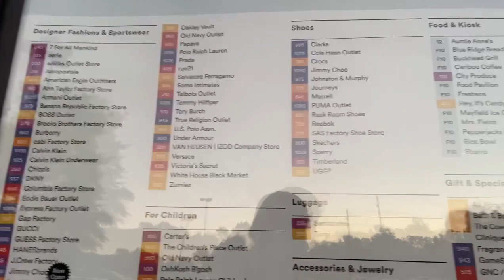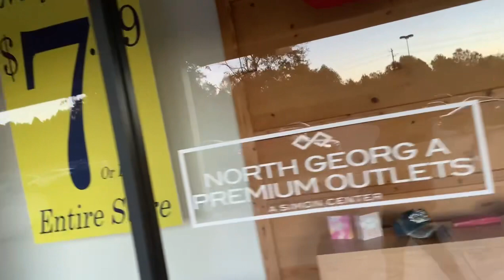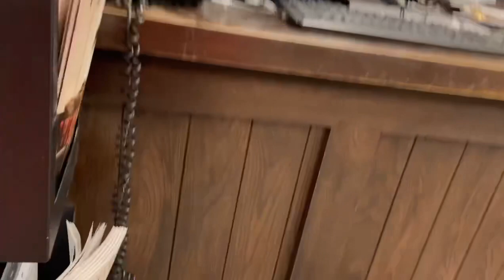અમેરિકા માં outlet મોલ ની મુલાકાત | અમેરિકા ની life | અમરિકા માં મોટા મોલ કેવા હોય છે